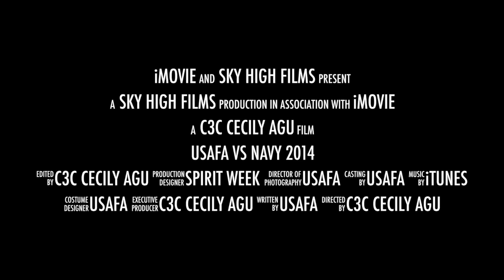USAFA vs Navy 2014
This video is a Spirit Week film for the 2014 USAFA vs Navy football game.